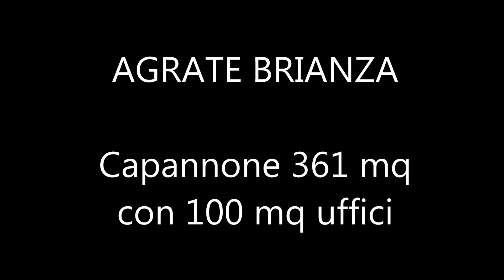AGRATE BRIANZA - CAPANNONE 361 MQ CON UFFICI 100 MQ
CAPANNONE AGRATE 361 MQ CON 100 MQ UFFICIO